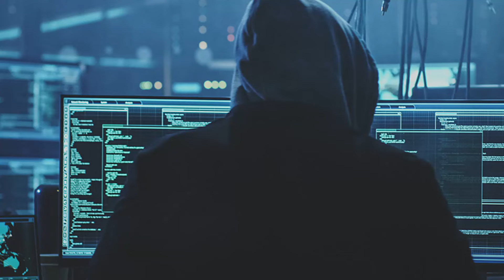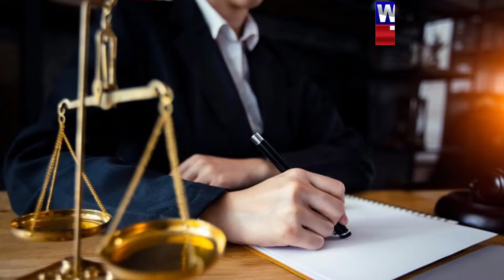Do not touch General Faiz Hameed, General Asif Ghafoor warning, General Asim Munir angry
imrankhan generalfaiz generalasimmunir Do not touch General Faiz Hameed, General Asif Ghafoor warning, General Asim Munir angry